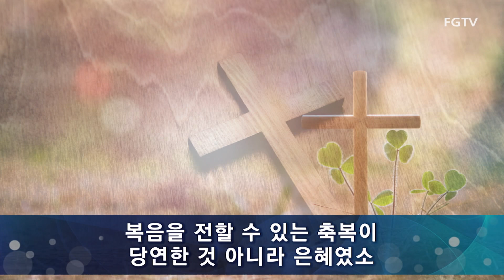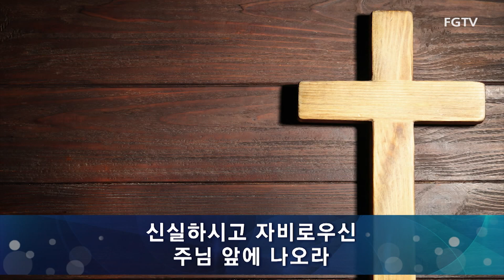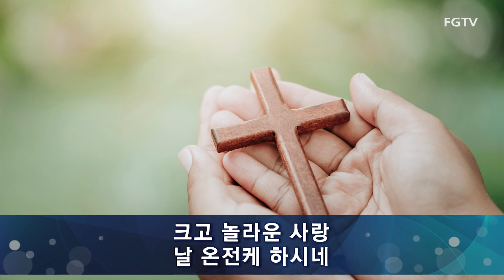여의도순복음교회 청년연합찬양 2022.11.20.